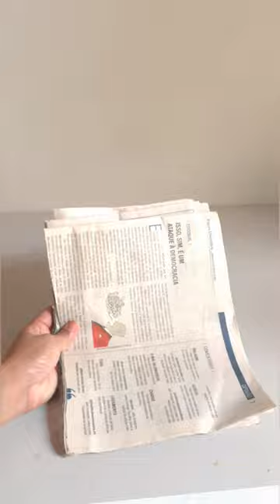ideia criativa com jornal diy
linda ideia com jornal